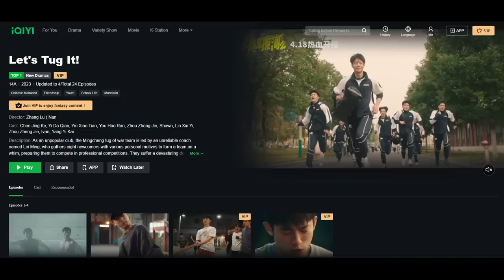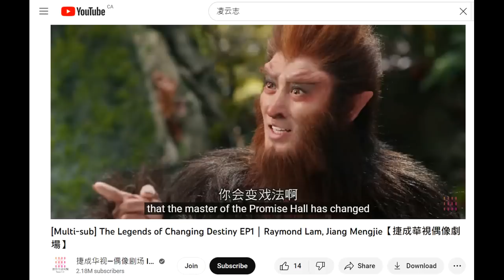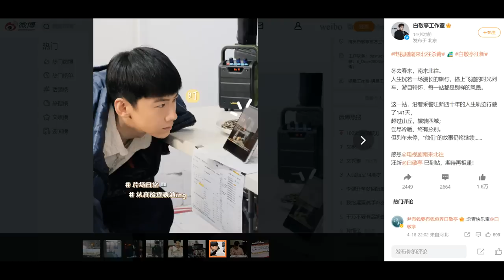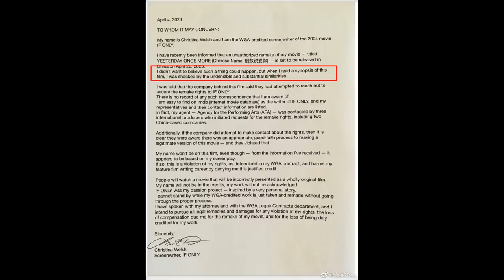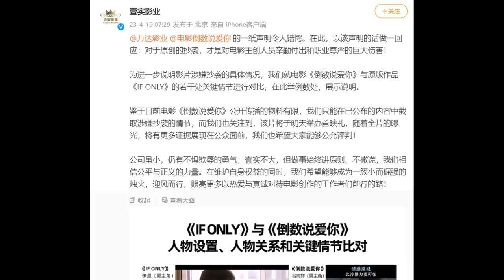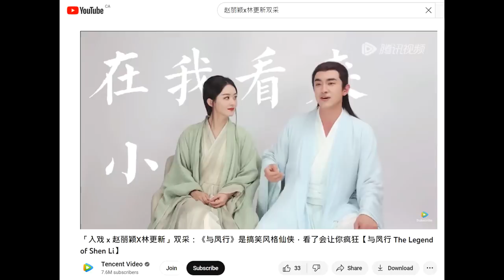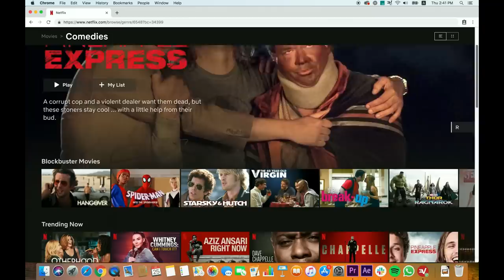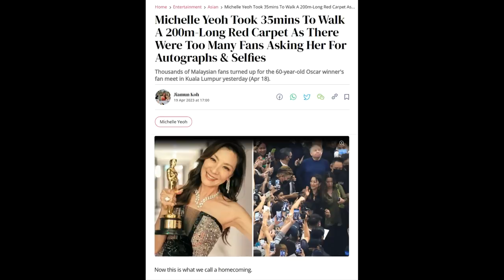Zhao Liying & Kenny Lin's chemistry/ Yesterday Once More accused of plagiarism/ Michelle Yeoh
THE RUNDOWN:
Drama updates
0:54 Premiere dates: Let's Tug It, Love of Replica, Fated to Love You, Legends of Changing Destiny
3:42 Bai Jingting's Going North and South wraps
4:43 Yesterday Once More responds to plagiarism accusations

Celebrity updates
6:42 Zhao Liying & Kenny Lin: Familiarity, old partners, chemistry
8:59 Michelle Yeoh's incredible homecoming